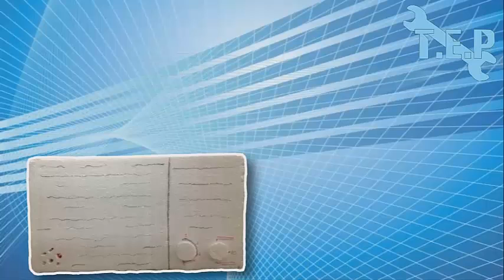Comercial TEP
s d